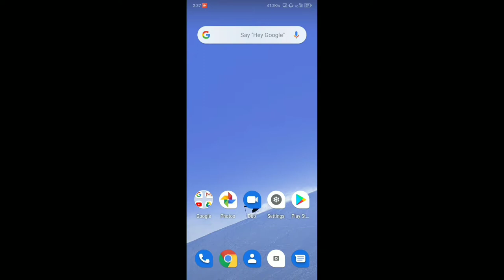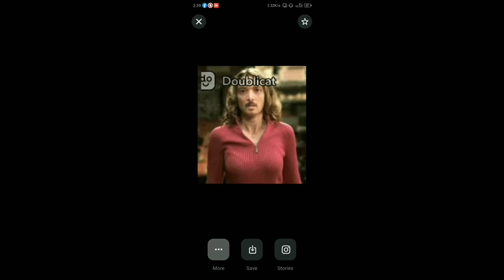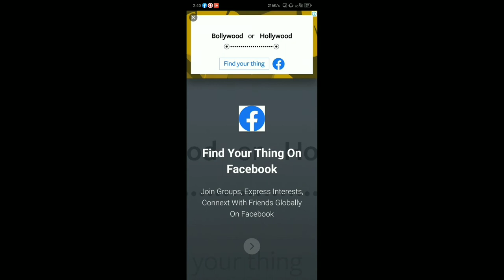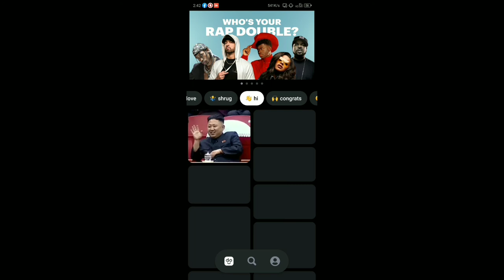একবার হলেও ট্রাই করে দেখুন।Top app 2020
বন্ধু রা আমি এই ভিডিও টা তে দেখিয়েছ কি ভাবে নিজের ফটো দিিয়ে iron man ba spider man howa jai.